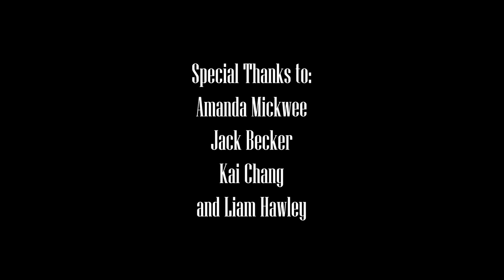Window | NYU Sight & Sound Short Film (Project #3)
Project #3: SFX Lighting